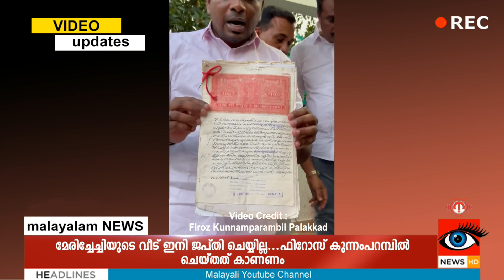ഈ അടുത്ത് കണ്ടതിൽ ഏറ്റവും സന്തോഷം തോന്നിയ നിമിഷങ്ങൾ...പറയാൻ വാക്കുകളില്ലാത്ത നന്മ